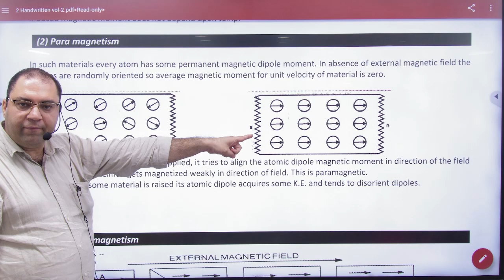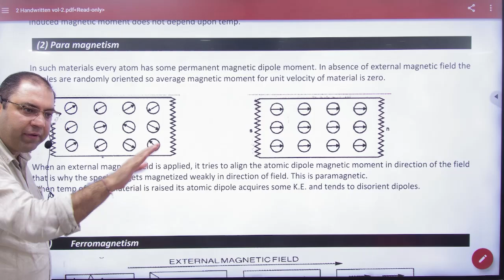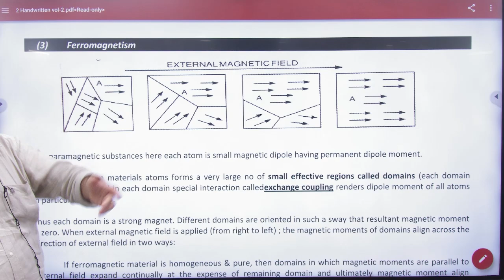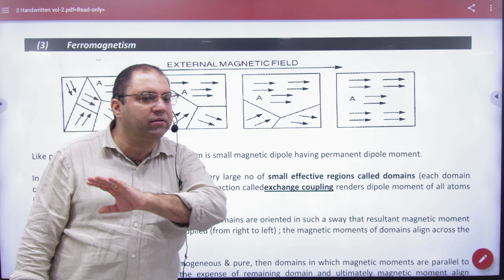6 Paramagnetic substances